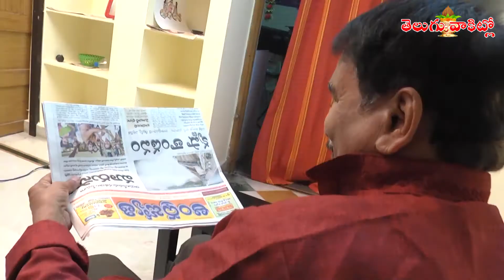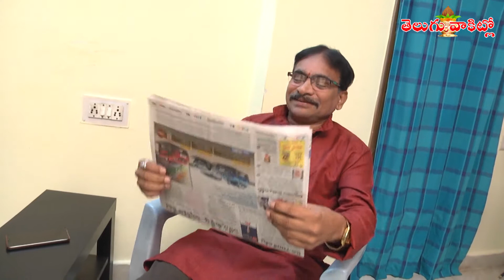girl equation / comedy short film / teluguvaakitlo